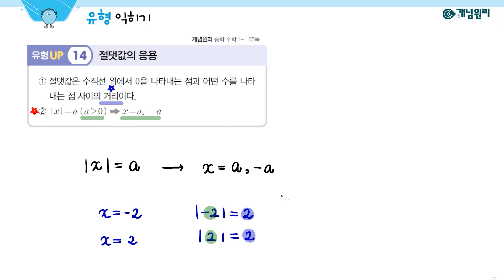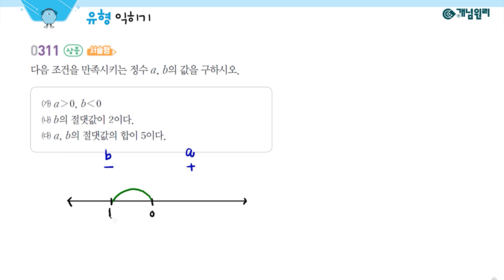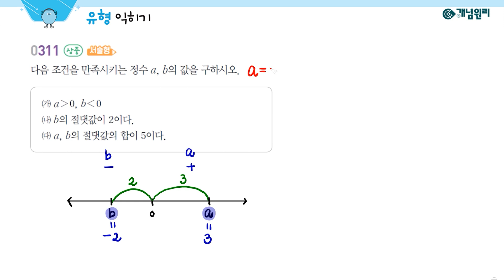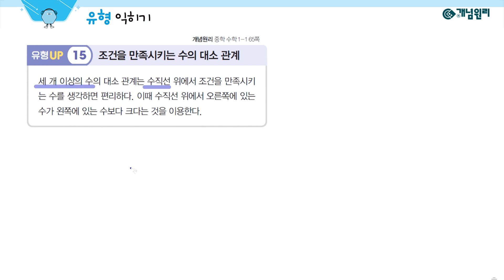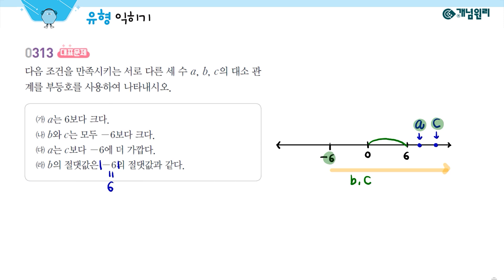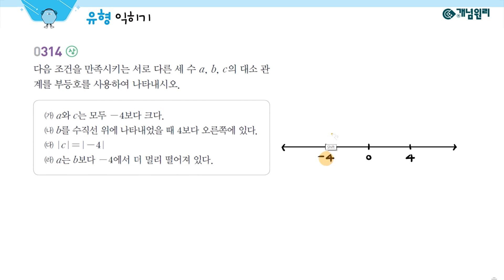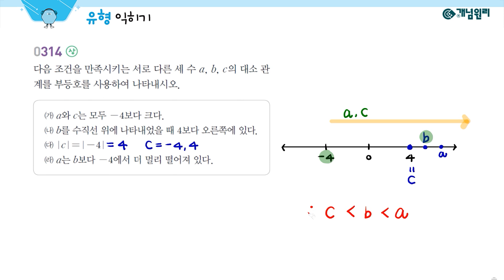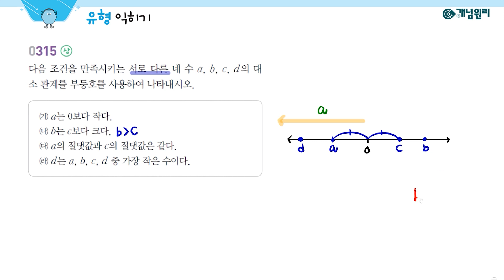[이혜진T 중 1-1 RPM] 18강 유형 익히기 (유형 UP)